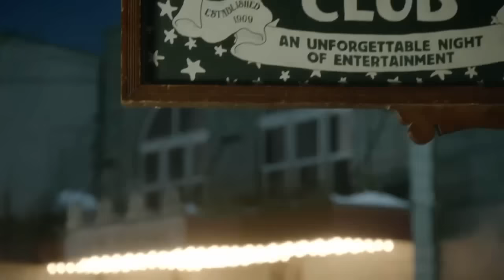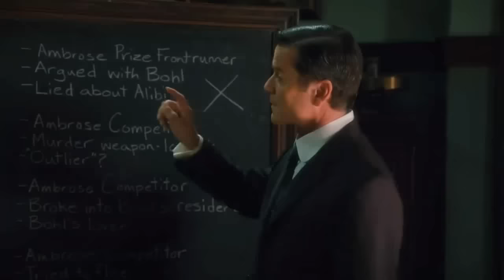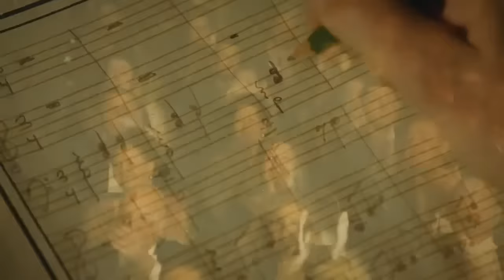Murdoch Mysteries S17E20 Full Episode HD